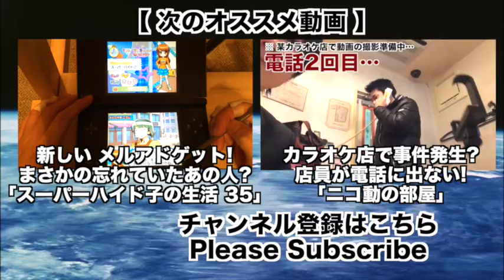スーパーハイド子の生活 34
女子向けゲーム「Let'sまんが家DSstyle」の実況動画(第34回)­です。
★人格解離の活動がわかるホームページです。

★動画では語れない、日常で感じた事を書いています。

★精神疾患を高校生にもわかりやすく。ハイドのもう1つのYouTube動画チャンネルです。人格解離(二重人格、多重人格)を中心に、精神的な症状について説明したり、悩み相談に答えています。

★Hydeのプライベートtwitterです。

この動画は Hyde（ハイド）が作っています。トークバラエティー を中心とした Hyde Channel（ハイド チャンネル）の動画です。